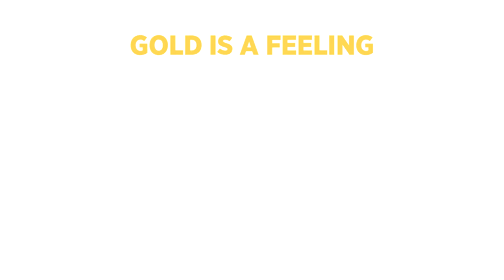6 Dakikada Rio 2016 Olimpiyat Oyunları Sponsor Reklamları